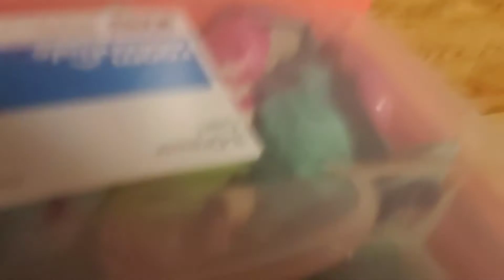Please Watch the whole thing you can Skip in video to the enter see how I made my bracelet